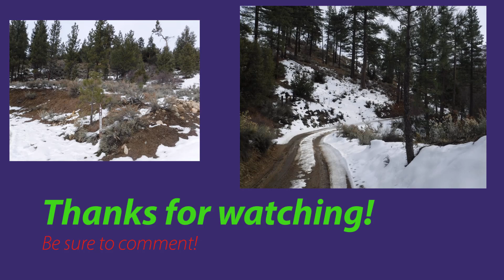Seven Oaks Road (Part One)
Seven Oaks Road is a mix of two easy forest roads (1N45 and 1N04) that any 2WD truck should be able to navigate unless it is really muddy or has several inches of snow present. I took this route shortly after a winter storm and had a fine time out here. Enjoy!